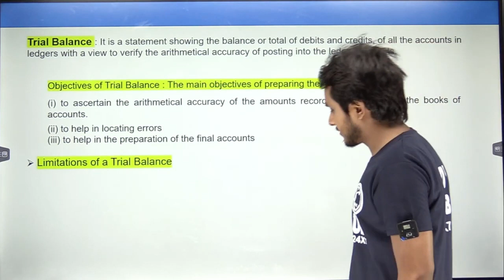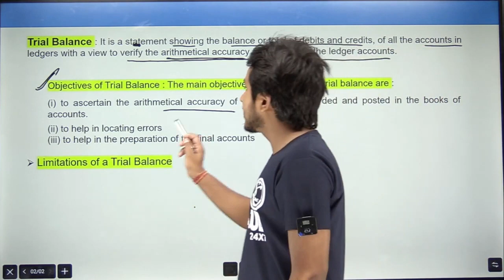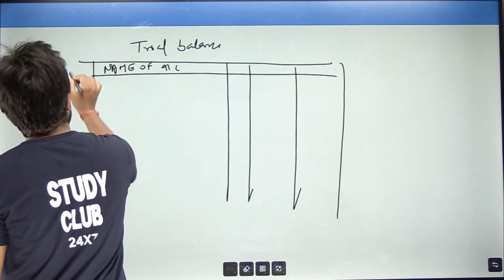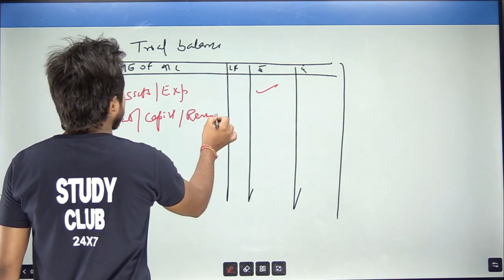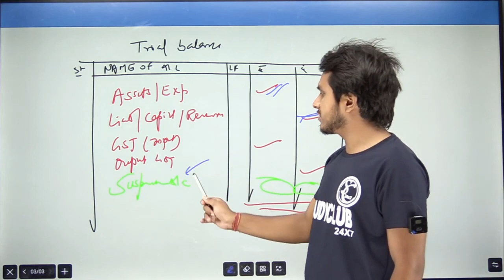Trial Balance Class 11 | Class 11 Accounts chapter 15 Trial Balance |Trial Balance Class 11 One Shot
A trial balance is a statement showing the balances, showing the debit and credit total of ledger accounts so as to provide arithmetic accuracy.
Objectives of Preparing Trial Balance:
The trial balance is drafted to achieve the following objectives :

To help in achieving arithmetical accuracy of different ledgers accounts.

To help in locating errors while recording transactions.

To aid in preparation of the financial statements of the company.

To evaluate and check the final debits is the same as the final credits.

trial balance class 11
format of trial balance class 11
objectives of trial balance class 11
what are the objectives of preparing trial balance class 11
trial balance and errors class 11 dk goel solutions
trial balance and errors class 11 notes
advantages of trial balance class 11
trial balance and errors class 11 mcq
class 11 accounts trial balance questions
class 11 trial balance and rectification of errors solutions
accounts trial balance class 11
advantages and disadvantages of trial balance class 11
journal ledger and trial balance questions class 11
class 11 accounts project journal ledger trial balance
trial balance and rectification of errors class 11 solutions
trial balance and rectification of errors class 11 notes
difference between trial balance and balance sheet class 11
chapter 14 trial balance class 11 ts grewal solutions
class 11 accounts ch trial balance
ch trial balance class 11
ncert solutions for class 11 accountancy chapter trial balance
conclusion for accounts project class 11 journal ledger trial balance
trial balance class 11 dk goel
trial balance class 11 definition
how to do trial balance class 11
dk goel trial balance class 11
which errors do not affect the trial balance class 11
trial balance class 11 extra questions
trial balance class 11 exercise
trial balance and rectification of errors class 11 pdf
trial balance and rectification of errors class 11 important questions
which errors affect the trial balance class 11
journal ledger trial balance solved examples class 11
trial balance and rectification of errors class 11 mcq
journal entries with ledger and trial balance class 11
how to make trial balance from ledger class 11